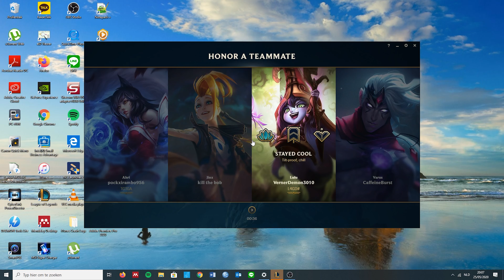CARRYING the game with Xayah - ARAM | League of Legends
I apologize for the lack of voice over and the laggy footage. I forgot to record my voice and Riot was having an unannounced maintenance, causing a lot of lags and disconnections amongst my teammates.

Runes: Fleet Footwork - Triumph - Legend: Bloodline - Coup de Grace - Nimbus Cloak - Transendence

Full items: Bloodthirster - Berserker's Greaves - Essence Reaver - Runaan's Hurricane - Maw of Malmortius